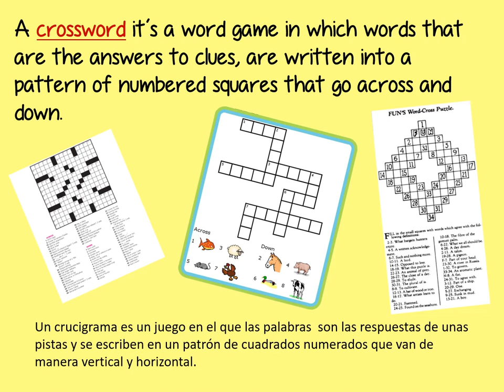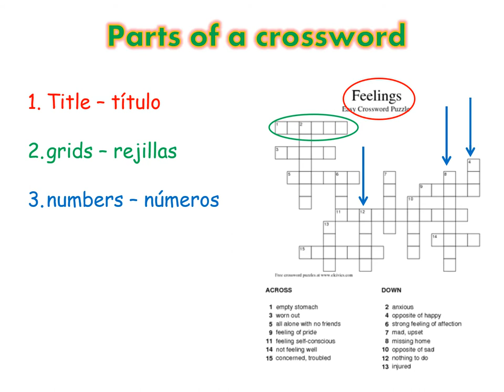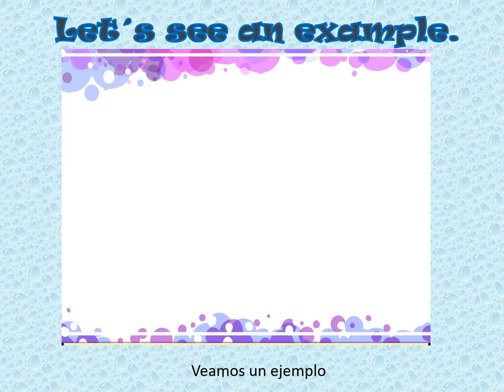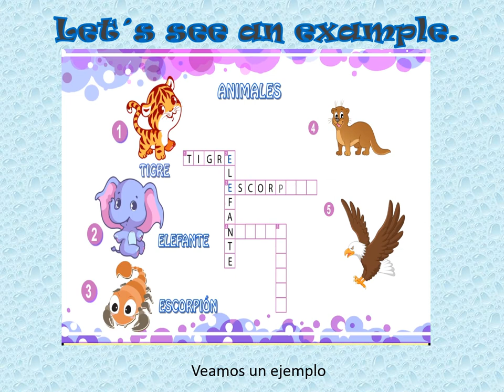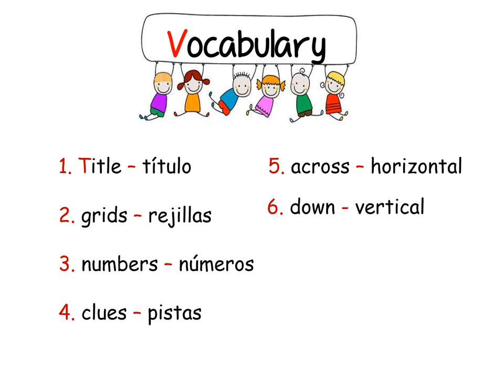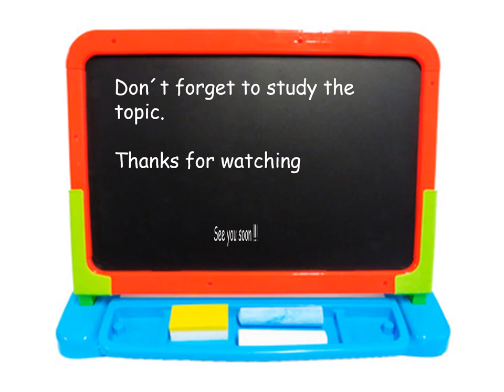The Crossword / El Crucigrama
3o. Grade
Este video contiene material de Semillitas T.V.